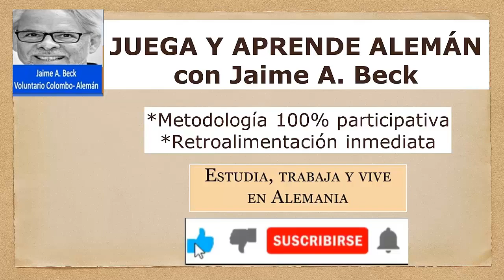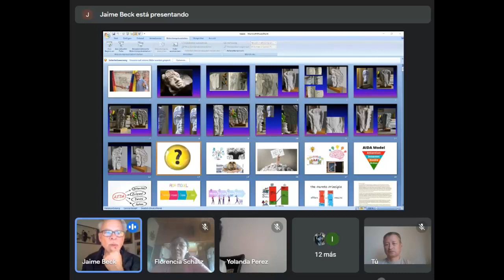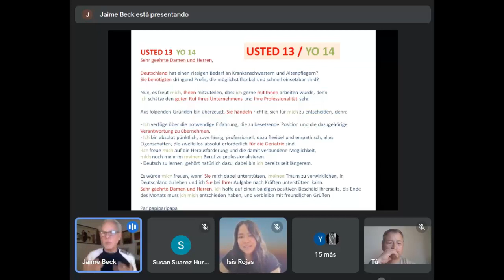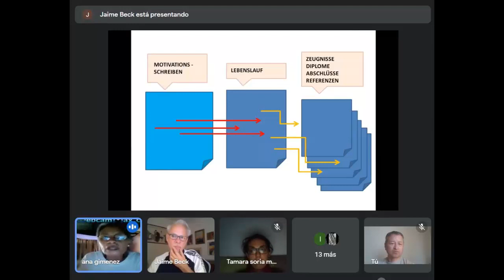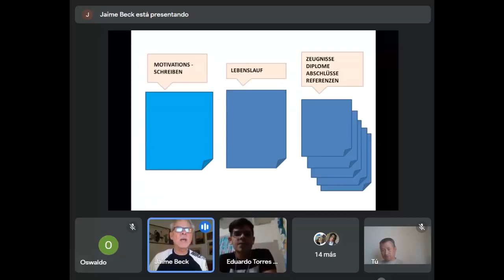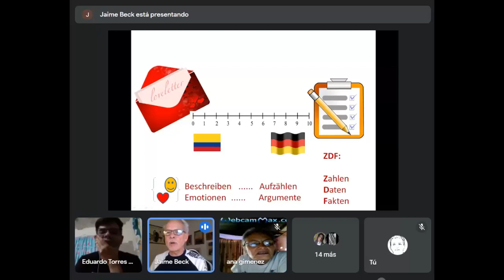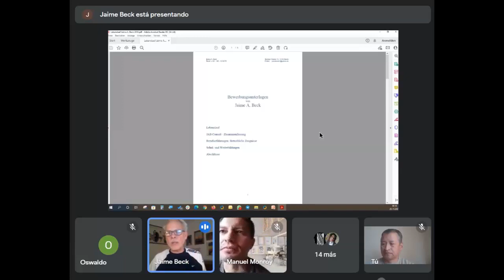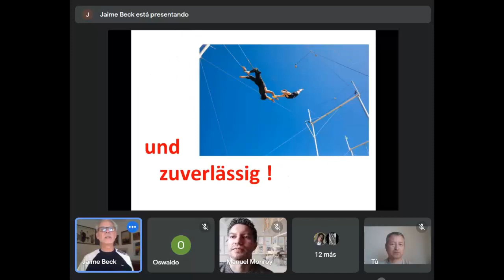Buscando trabajo ? (3) 25. Nov 2021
estás buscando trabajo?  Posiblemnete te puede interesar: intercambio y  charla sobre cómo preparar tu carta de motivacion y tu documentación para tener mas exito al aplicar por una posición